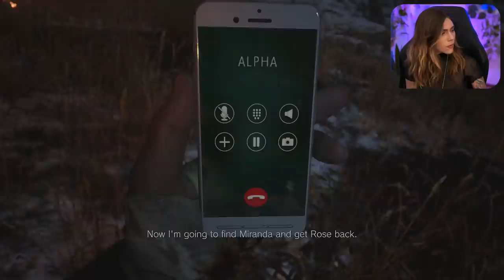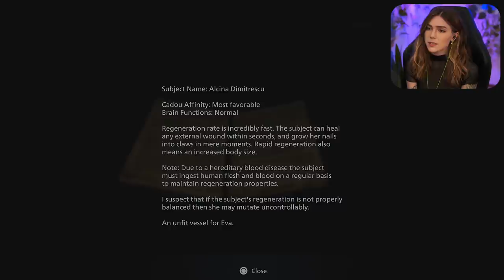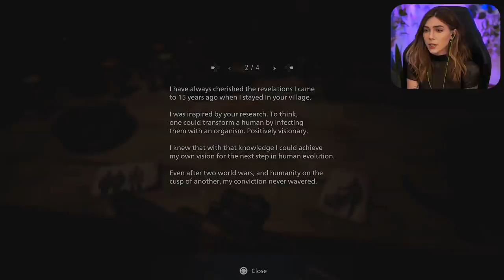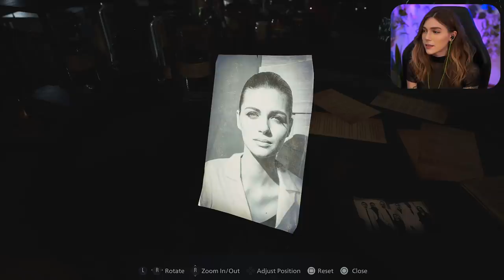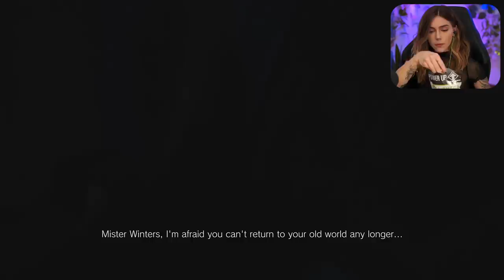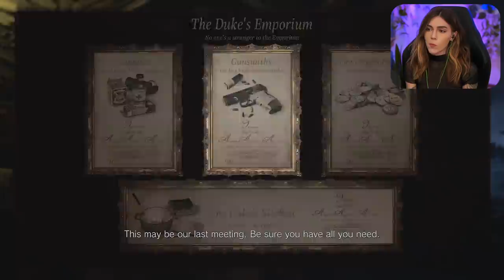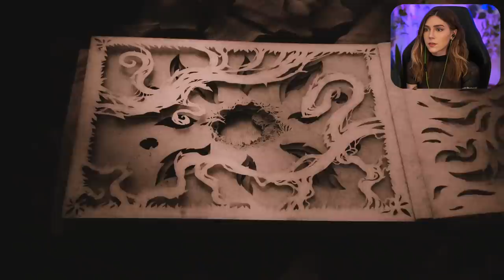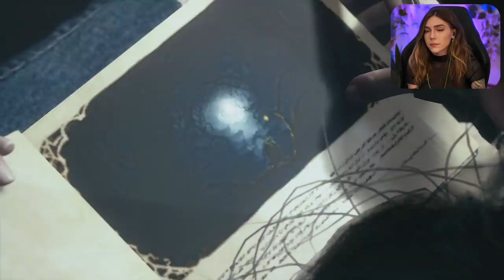I Sad (ENDING) | Resident Evil Village | Marz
In the end, we take on Heisenberg with Ethan before becoming Chris Redfield and learning the truth behind everything to do with Rose, Miranda, Ethan and Mia. Eventually we take on Miranda herself in an epic boss fight.
⯆ More Below ⯆

Richard Y ▪ Brandon H ▪ CountP ▪ Blake B ▪ NellY ▪ Espen B ▪ Xeromessiah ▪ JWaggy ▪ Simon ▪ Hamza R ▪ 95Rockfan ▪ Dark Rahl ▪ TheCursedAndTorn ▪ 1baq6 ▪ Devin L ▪ Rafi M ▪ Bishop ▪ Antonio A ▪ Pat▪ Wanda ▪ Kay ▪ Shiz ▪ Cryora ▪Thomas P ▪ Lee N ▪ MetalKharn ▪ Roy E ▪ Kintoki ▪ Tristan M ▪ Marc V.D.S ▪ Nugs ▪ Michael C ▪ Alex S ▪ Kentarre ▪ Septimus C ▪ Aj L ▪ JonD R ▪ Marc J ▪ Omar A ▪ Rudy R ▪ Davis R ▪ Richard S ▪ Jason ▪ Brooke F ▪ Christian L ▪ Andrew A ▪MichaltheForwarder ▪ Sam R ▪ Mitch R ▪ Donut Bandit ▪ John G ▪ SVmax ▪ Colton T ▪ Ryan M ▪ Akatosh ▪ David H  ▪ Robert G ▪ Ole K ▪ Mich ▪ Delboy ▪ Phi K ▪ Rojigualda ▪ SeeriusLee ▪ Christopher R ▪ Robert G ▪ James P ▪ Nicole L ▪ Cartoon ▪ CJour ▪ Roderick H ▪ ConejaaE ▪ Juan C ▪ Allan